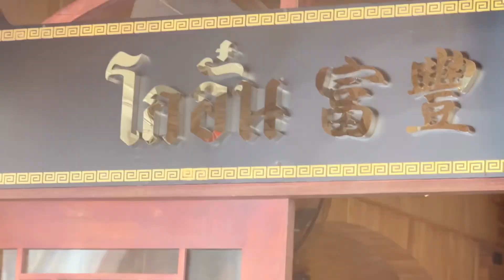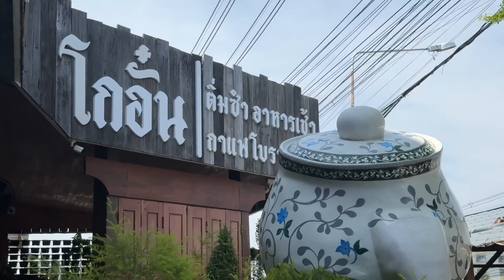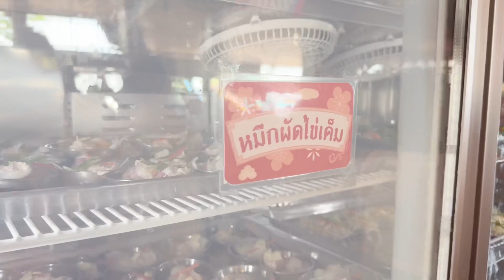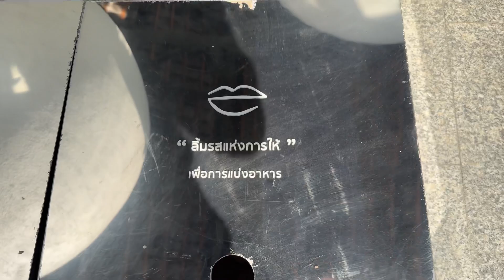Vlog ทดสอบ Charmiss Cushion แพคเกจจึ่งมาก ลองทดสอบกับคนผิวแห้งเเบบเป้เป็นไง ไปดู 💖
สำหรับคนผิวเเห้ง เป้ใช้สี 02 นะ รุ่นนี้นางให้ความโกลว์กำลังดี คุมมันปานกลาง ปกปิดก็กลางๆเเต่บิ้วท์ให้เเน่นได้ ถามว่าใส่เเมสก์เเล้วคุชชั่นหลุดไหม หลุดนะ เเต่ไม่ต้องถึงขั้นเติมใหม่ เอานิ้วเกลี่ยๆของเดิมก็สวยละ คิดว่าตัวนี้น่าจะเหมาะกับ everyday look ที่ไม่ต้องเป๊ะหรือกริบมาก เหมาะกับคนผิวผสม หน้าแห้งเเบบเป้ต้องบำรุงดีๆ แต่ให้ผ่านจ้า
พิกัด